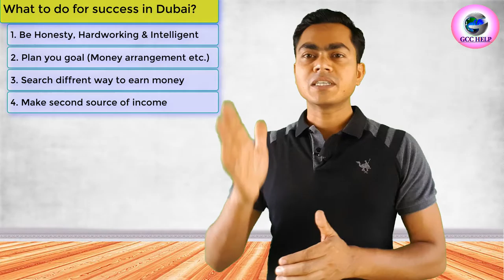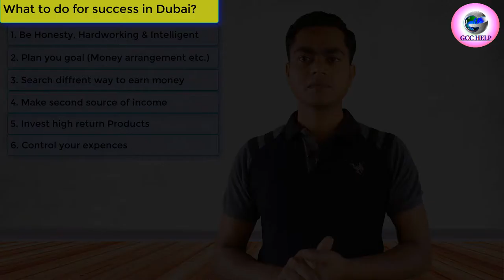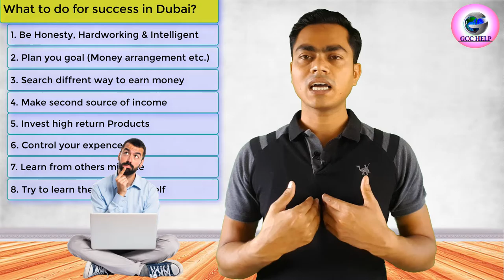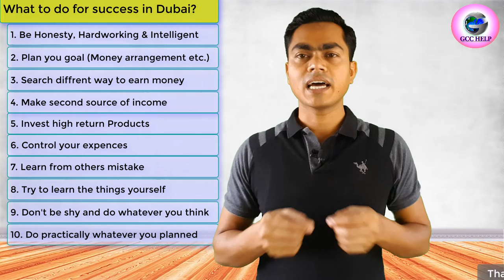Earn Unlimited Money in Dubai, दुबई में कामयाबी के लिए क्या करें?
Hello friends,
Aaz ki is video me maine bataya hai ke Dubai me sucess ke liye hame kya karna chahiye, ham apna business kaise start kar skte hain, Unlimited money  kasie kama sakte hain, business me sucess kaise milegi, apne business ko kaise bada sakte hain, motivation story. in sabki jaankari ke liye aap is video ko last tak dekhte rahiye.

Hello Guys,
I create this channel to help those who want to go in Dubai or GCC Countries like Saudi, UAE, Bahrain, Kuwait for job or Business purpose. If you are watching my videos regularly I promise you that I’ll provide you my full support, real information, best knowledge from scratch to your company owner. I'll try my best to provide you the quality content and knowledgeable videos as per my personal experience about 10 years so that you wouldno't be suffer such as a stranger in DUBAI. I'll try my best to help you forever in return I need help from you to subscribe my channel, press bell icon, and share my videos to help your friends and relative.